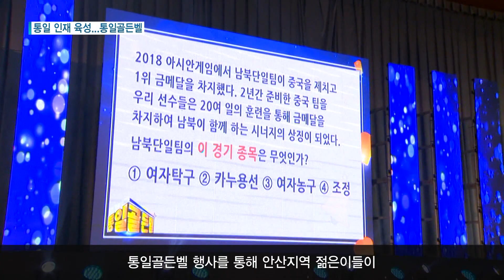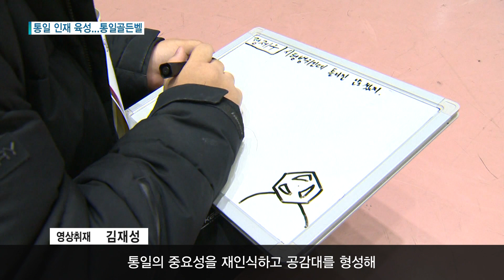[안산] 통일 인재 육성...통일골든벨 / 티브로드한빛방송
지난 주말 안산에서
학생들에게 올바른 통일관과 역사관을 심어주기 위한
통일골든벨 행사가 열렸습니다.

예선전 부터 우열을 가리기가 힘들었다고 하는데요

심재호 기자가 다녀왔습니다.